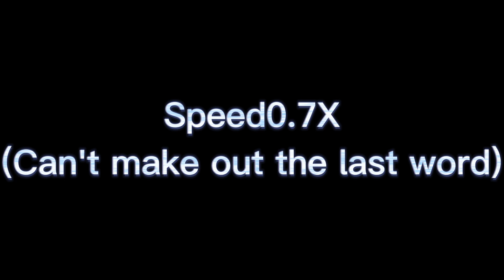REAL EVP (Meet Harry)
This is a 100% absolutely real EVP recording that was captured using the Nokia phone.